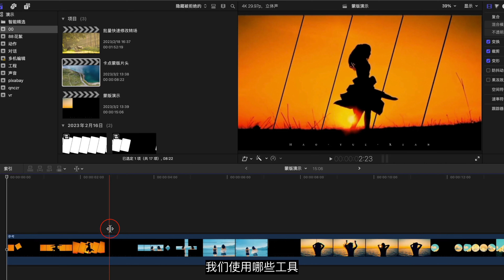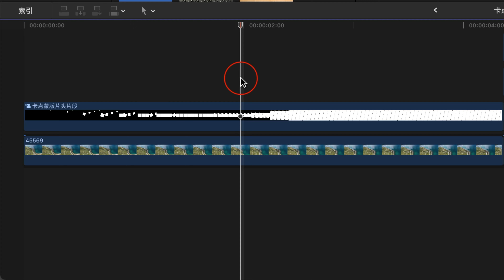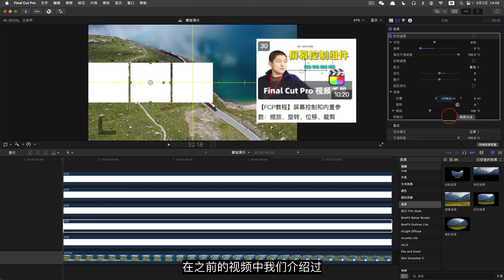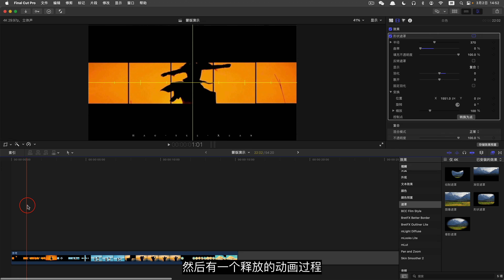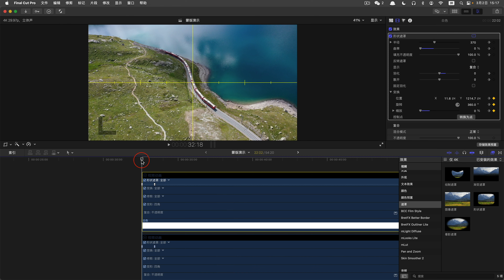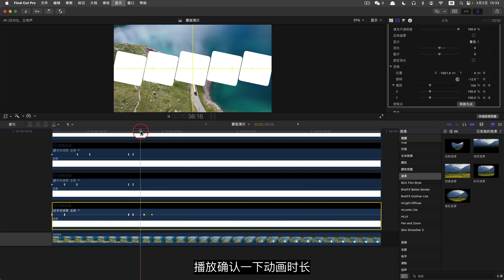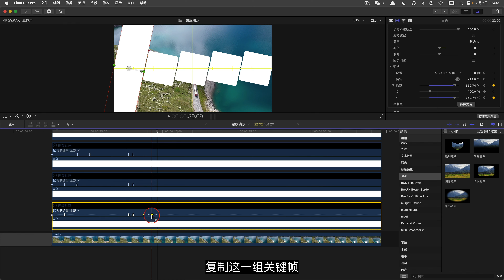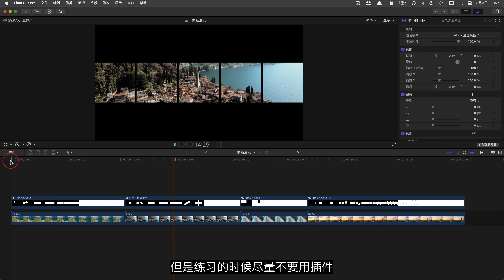蒙版遮罩片头⎮关键帧动画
今天是一个Final Cut Pro案例教学分享，手把手带大家做一个卡点片头动画效果。
分享一下制作和学习软件中的思考过程。
无插件，只使用Final Cut Pro中的颜色发生器和形状遮罩滤镜。
修改参数、制作关键帧动画完成全部效果。